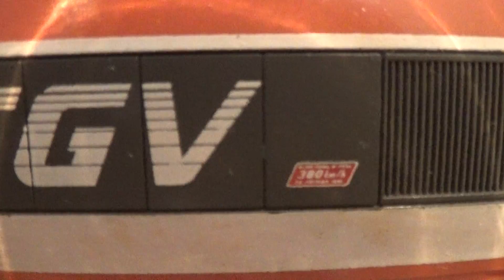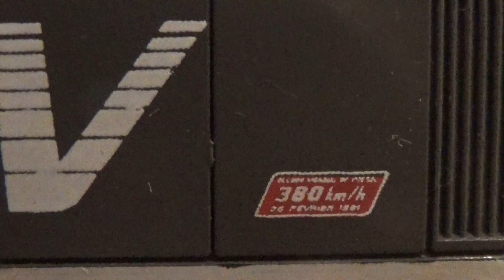TGV HO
JOUEF SUD EST